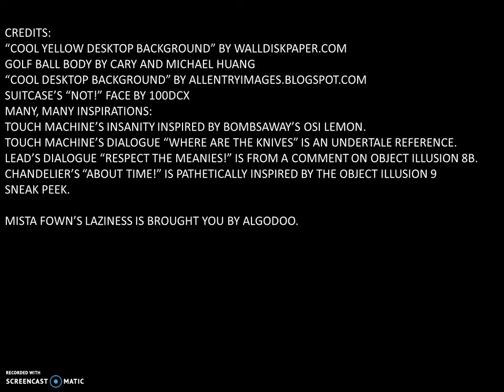Coastal Cruise - Episode 8 Part 2: "Incoming Call"